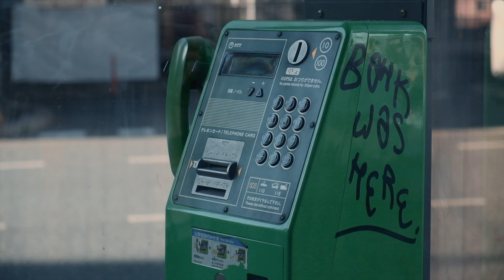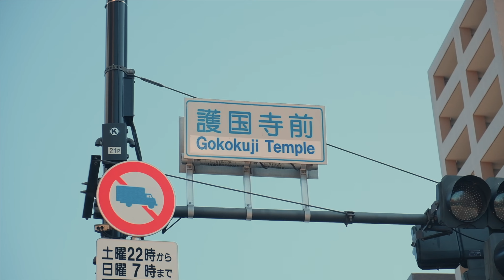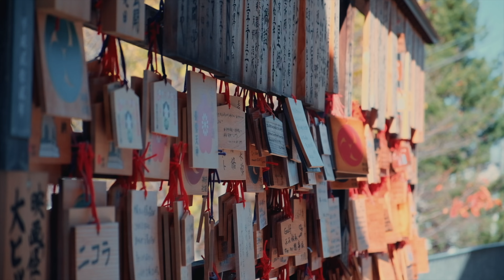Leaving JAPAN At Last | A Bittersweet Goodbye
Come explore Tokyo with me on my last day in Japan. We will explore the neighbourhoods of Otsuka all the way to the French quarters of Kagurazaka and everything in between.

THE GEAR IN MY CAMERA BAG ↓↓↓
WANDRD PRVKE
PEAK DESIGN 3L SLING
FUJIFILM XT-4
FUJIFILM XT-3
LENS 18-55MM F2.8
LENS 16-80MM F4
DJI MAVIC MINI DRONE
GO PRO HERO 7 WHITE
RODE VIDEOMIC PRO
PEAK DESIGN CAPTURE CLIP
PEAK DESIGN SLIDE STRAP LIGHT
MACBOOK PRO M1 PRO
MANFROTTO MTPIXI TRIPOD
POWER ADAPTER
SAMSUNG T7 SSD 1TB